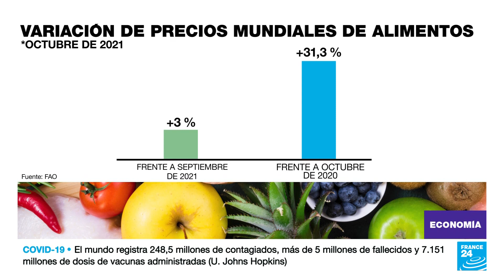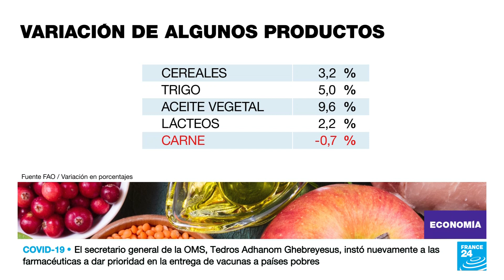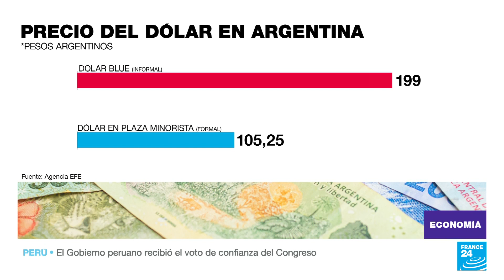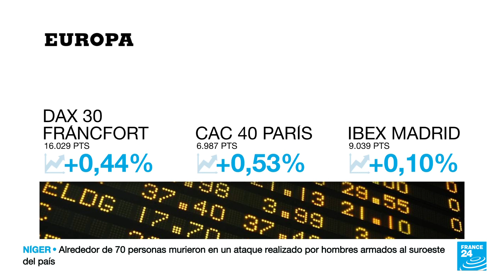Todo, menos la carne y el azúcar: precios mundiales de alimentos aumentaron 3% en octubre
Según la Organización de Naciones Unidas para la Alimentación y la Agricultura (FAO), el índice de precios de alimentos aumentó levemente en octubre frente a septiembre, pero si se compara con los precios de hace un año, el alza es superior al 30%.